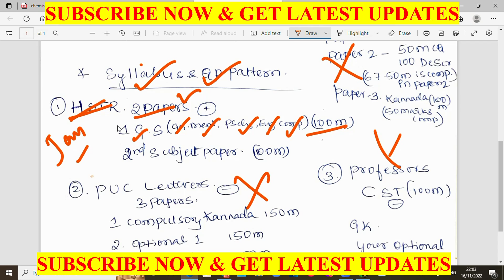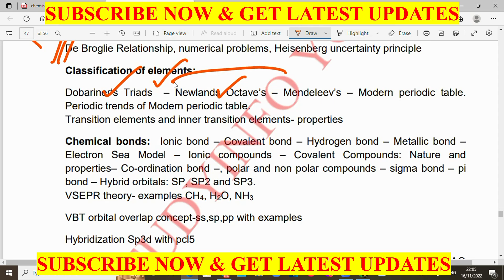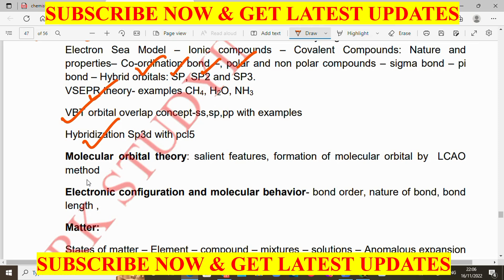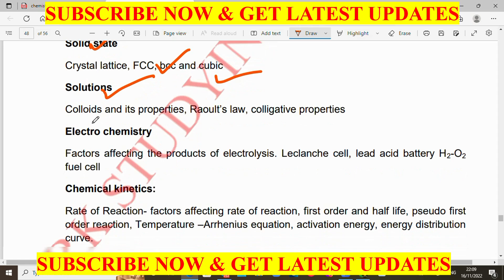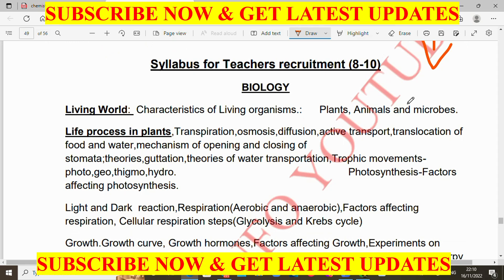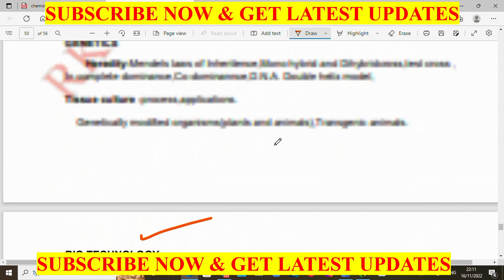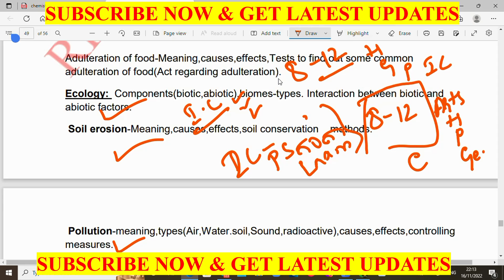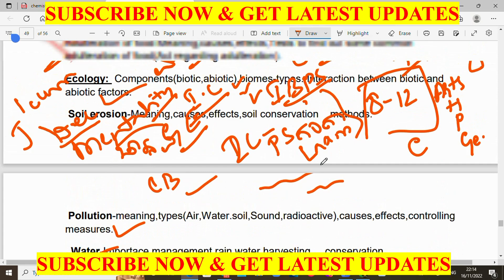HSTR 2022 CBZ SYLLABUS | CHEMISRY BIOLOGY BTECH TEACHERS RECRUITMENT SYLLABUS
RKSTUDYINFO👨‍🎓
SIMPLE,CLEAR& ACCURATE